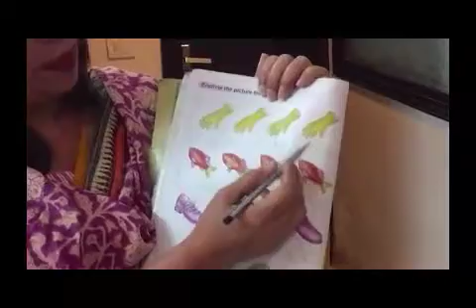Class UKG - Circle the different one